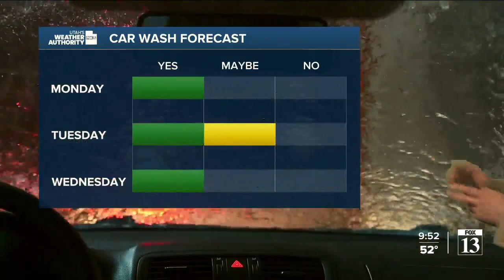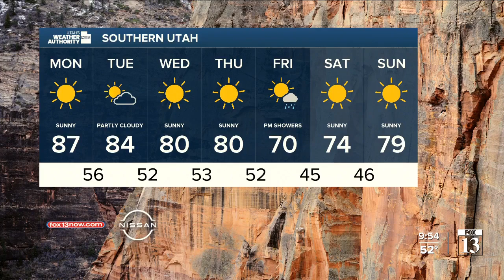Utah's Weather Authority | Sunday night forecast, April 17